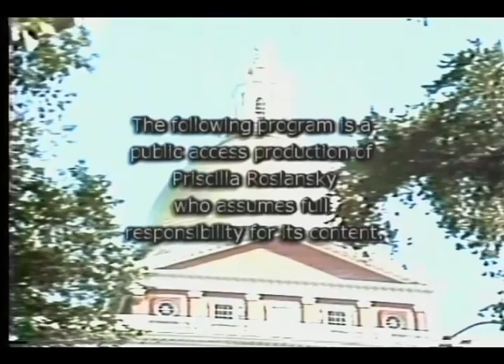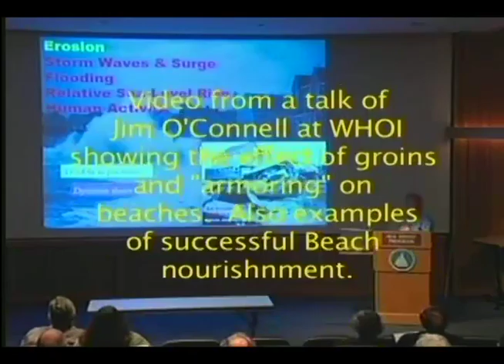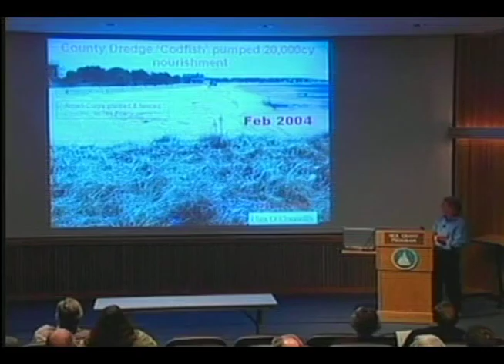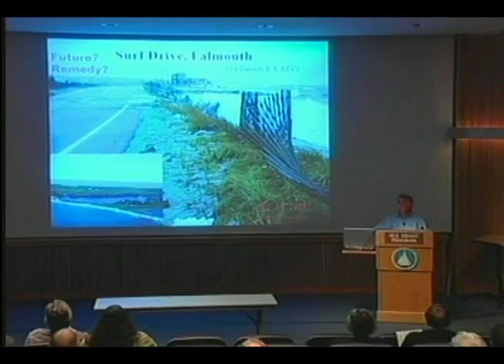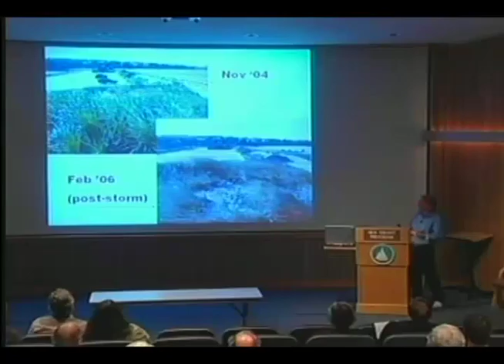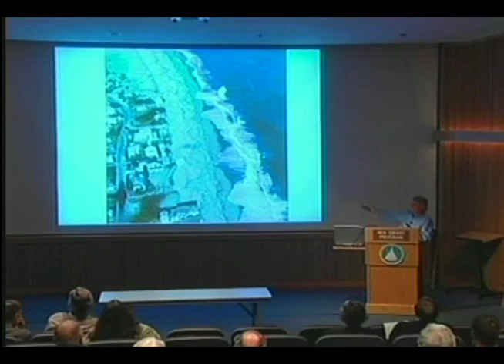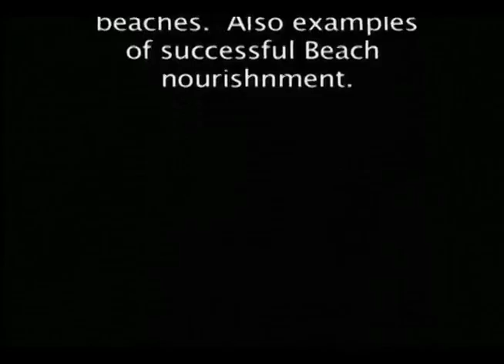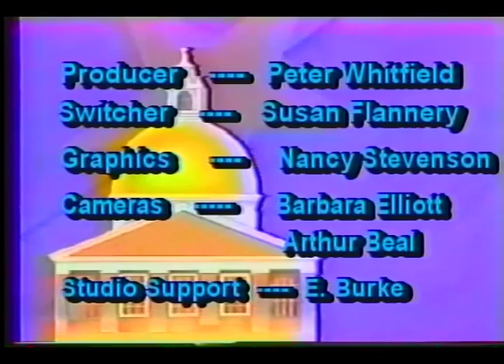Coastal Hazards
Coastal Hazards in Massachusetts
featuring Jim O'Connell